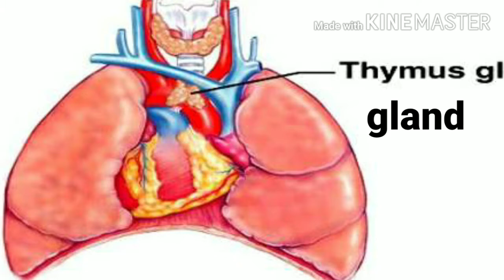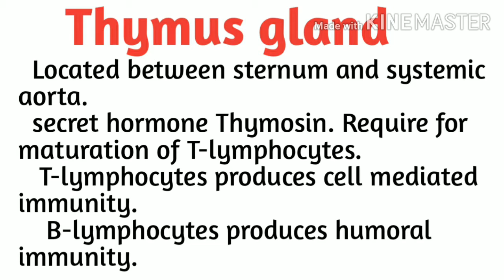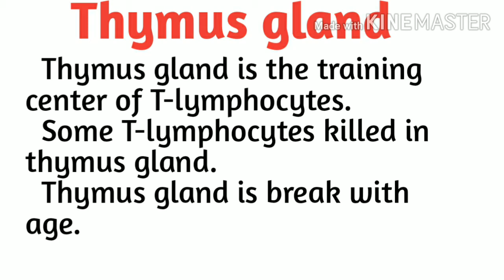Thymus gland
Thymus gland is the endocrine glands which secret the hormone Thymosin. Require for the maturation of T-lymphocytes.
   T-lymphocytes produces the cell mediated immunity.

    feel free 😂